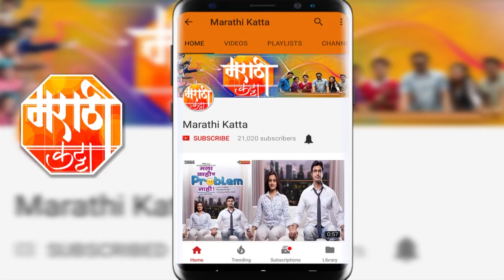Adinath Kothare & Urmila Kothare To Become Parents | Marathi Actress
Adinath Kothare & Urmila Kothare  To Become Parents,Yes Martathi Actress Urmila Kothare is Pregnant. To know more in details see this video.